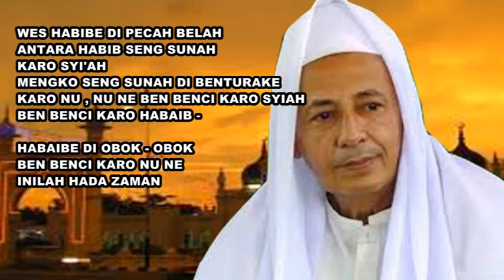HABIB LUTFI BIN YAHYA // TNI - POLRI BAGIAN DARI ULAMA